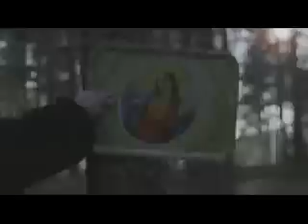Björn Gustafsson i Beck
Björn Gustafsson när han är med i Beck filmen "flickan i jordkällaren"